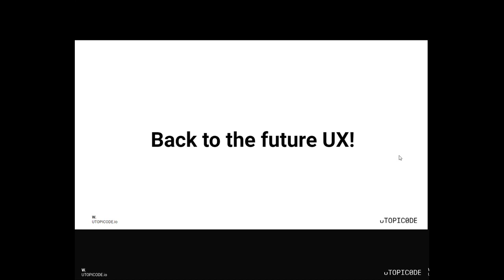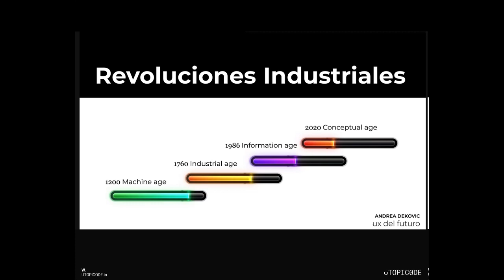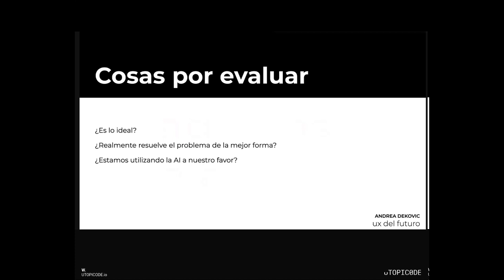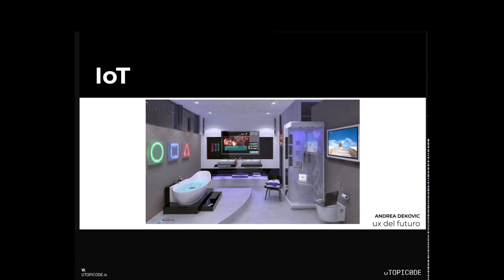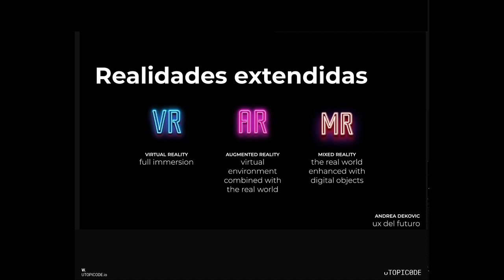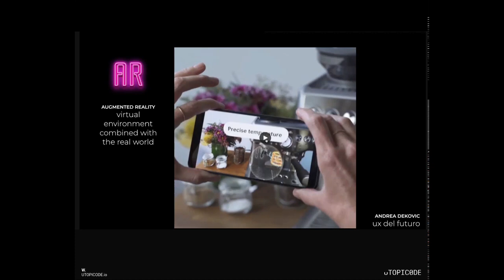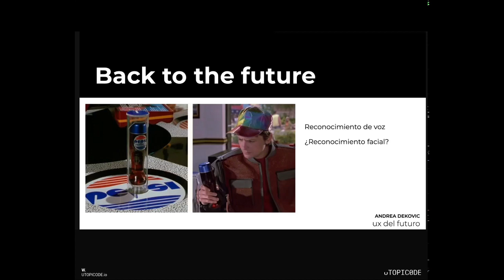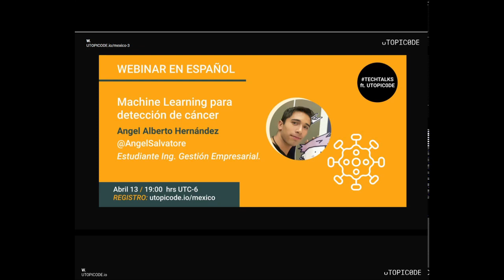Back to the future UX!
¿Cómo afectará la Inteligencia Artificial las nuevas experiencias de usuario?

Aquí podrás encontrar todos los webinars pasados. 💻

Checa los próximos eventos, infografías y memes que compartimos para pasar un buen rato. 📸

Mantente al pendiente de todo nuestro contenido que vamos compartiendo. 👀

No te pierdas ningún webinar que tenemos planeado para ti, recuerda que las sesiones en vivo son una experiencia más personal.  🔥 👁️

¿Tienes ganas de leer un poco? Date una vuelta por nuestro medium donde tenemos contenido de todo tipo para leer ✍️

Checa nuestras playlists creadas para programar con los gustos musicales de decenas de programadores. 🎵